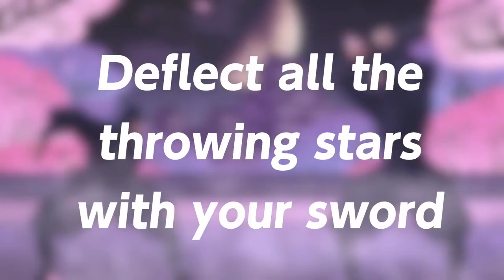Everybody 1-2-Switch! - Official Launch Trailer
Watch the new Everybody 1-2-Switch! trailer for another look at its team-based party games. Play with up to 8 players using Joy-Con controllers, or join as a larger group using your smart devices.